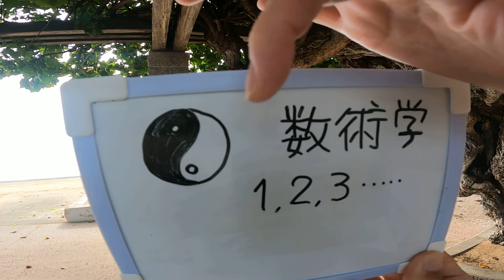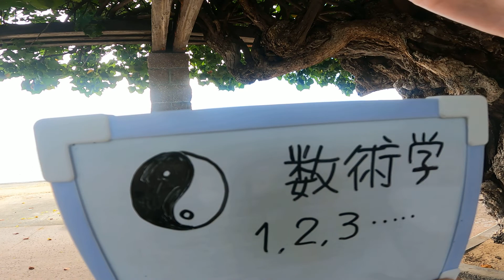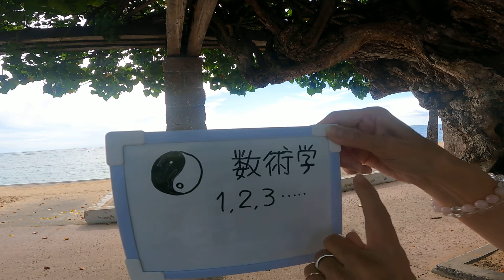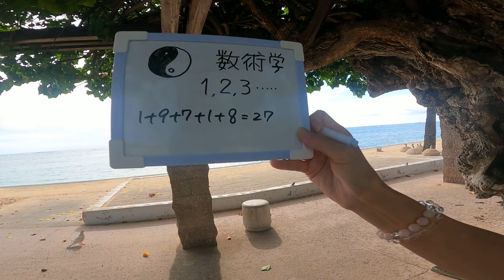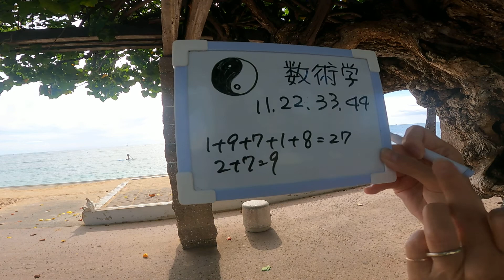数秘(術)学から視る貴方の運命数と特徴！【スピ系奥イマケンコーナー】イマケンハワイ2021年1月8日‹今日のハワイライブカメラ映像›ワイキキ Hawaii ハワイの今現在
(お詫び)動画中で奥イマケンがホワイトボードに記載した文字【数術学】はミスで一文字「秘」が抜けてしまいました。正しくは【数秘術学】です。
【毎日連続YouTube配信継続：283日目。この動画で 640 本目のアップ】
2021年 1月8日のイマケンHawaiiライブは「スピ系奥イマケンコーナー」！今日のハワイをバックに語るテーマは、【数秘(術)学から視る貴方の運命数と特徴！】です。

今日は、以前のシェラトンワイキキ前のWaikiki Beachに新しくできた防波堤や、アウトリガーリーフ ホテル前の防波堤でホヌ探しをしながらではなく、今日は、ヒルトンハワイアンビレッジの近くのハレコアホテル、フォート・デルッシー・ビーチ・パーク、ハワイ陸軍博物館 アーミーミュージアムの裏手にあるビーチ歩道沿いに座りながら、イマケンと奥イマケンがお届けします！

今日のImaken Hawaii ライブ、今日のワイキキ、ハワイの今日のコーナーです！
1/8 金曜日のハワイ、ホノルル、ワイキキ、ワイキキビーチをレポートします！

‹今日紹介する場所›
+ アウトリガー リーフ ワイキキビーチリゾート アウトリガー・リーフ・ワイキキ・ビーチ・リゾート Outrigger Reef Waikiki Beach Resort
+ ヒルトン ハワイアン ビレッジ ワイキキ ビーチ リゾート Hilton Hawaiian Village Waikiki Beach Resort
+ シェラトン ワイキキ Sheraton Waikiki
+ ハイアットリージェンシー ワイキキビーチ リゾート&スパ Hyatt Regency Waikiki Beach Resort & Spa
+ モアナ・サーフライダー・ウェスティン・リゾート&スパ Moana Surfrider, A Westin Resort & Spa,
+ アウトリガー・ワイキキ・ビーチ・リゾート Outrigger Waikiki Beach Resort
+ ロイヤルハワイアン ホテル THE ROYAL HAWAIIAN
+ ハワイ陸軍博物館 アーミーミュージアム U.S. Army Museum of Hawaii
+ ワイキキビーチ Waikiki Beach
+ クヒオビーチ Kuhio Beach クィーンズビーチ Queens Beach
+ ダイヤモンド・ヘッド ダイヤモンドヘッド Diamond Head